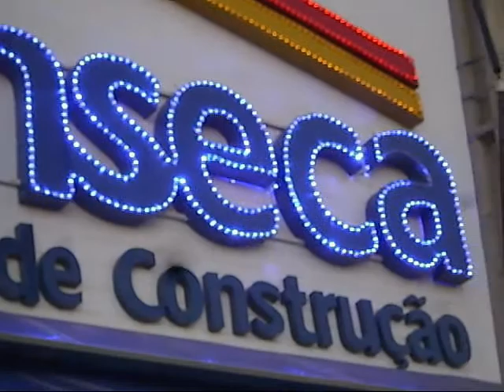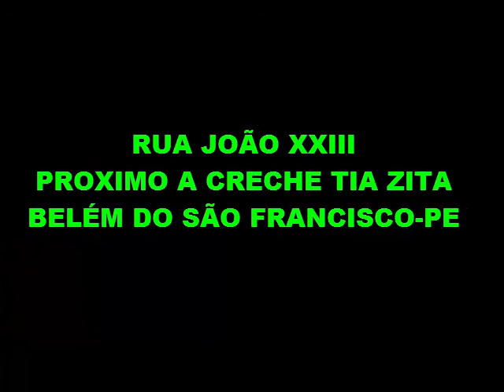TOLDO ELÉTRICO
PLACAS E TOLDOS